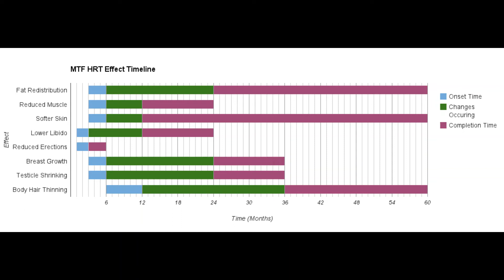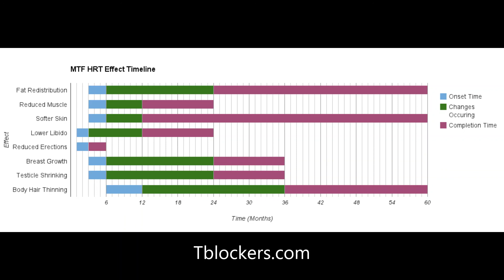Effects Of Estrogen On Transitioning Trans Woman’s Body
MALE TO FEMALE TRANSITION AND SELF MEDICATING GUIDE.
🔴If you're transitioning from male to female and is looking to get rid of facial and body hair then check out

See this chart to reference accurate expected changes to your body while on hormones, HRT isn't one size fits all but this is the general timeframe.

how to grow breast fast as mtf transgender,how estrogen changes the body, male breast growth, effects of estrogen during mtf hrt, tblockers,